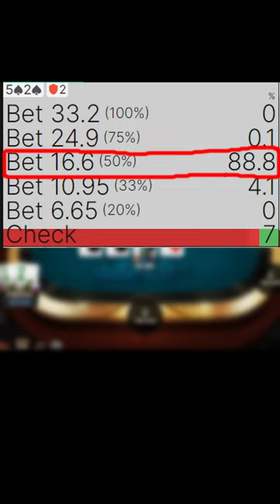So LLinusLLove flops a flush...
Linus "LLinusLLove" Loeliger and Sergey "MunEZ_StaRR" Nikiforov, two of the world's best cash game poker players, are facing each other in a high stakes heads up match.
We're using the help of the solver tool GTO Wizard to check if their lines are matching the GTO strategy of the solver.

Source for clips of the hands, bCp - Poker Replays (see more highlight hands here):